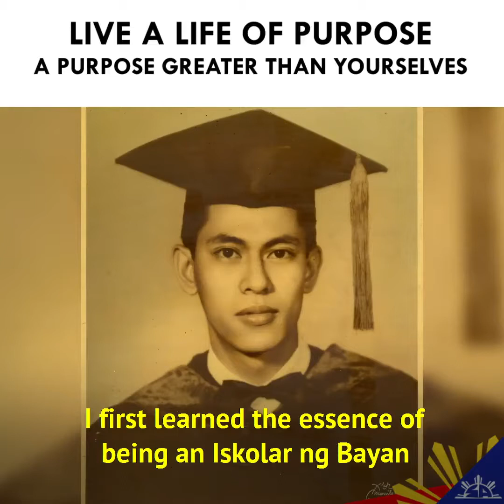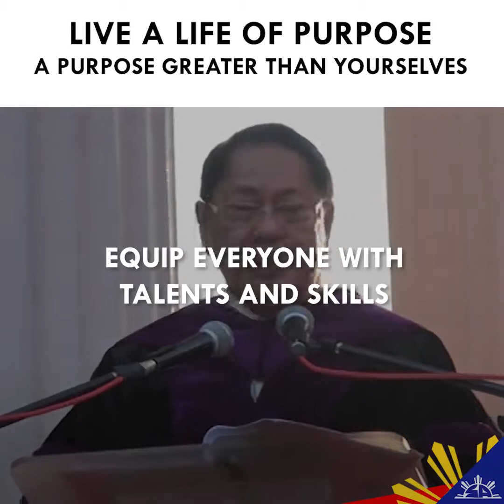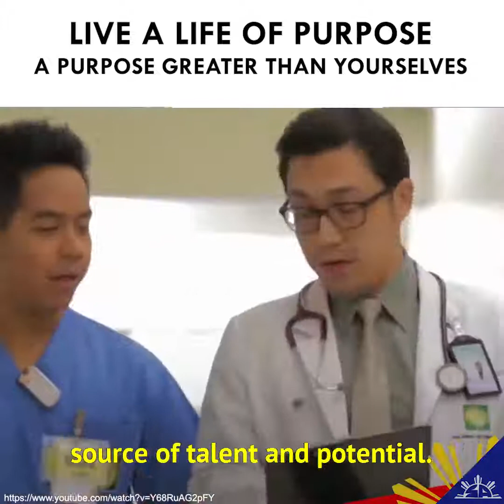Sen. Edgardo J. Angara: Live a life of purpose, a purpose greater than yourselves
Speaking to graduates of the University of the Philippines batch 2013, the late former UP President Edgardo J. Angara posed this challenge: Live a life of purpose, a purpose greater than yourselves.